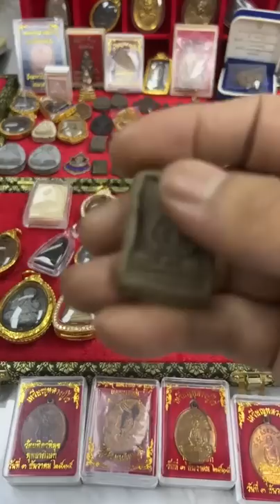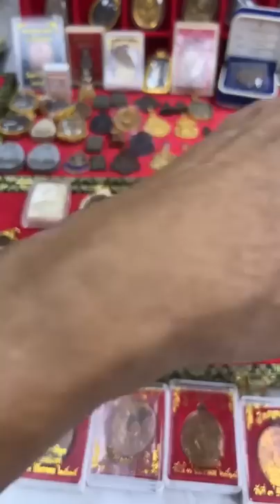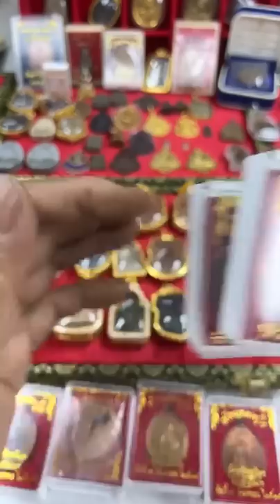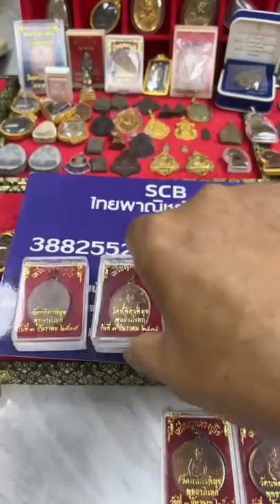อ.รักษ์ ศรีเกตุ ไลฟ์สด หลวงปู่ไข่ วัดเชิงเลน รุ่น 2 ของดีน่าเก็บ